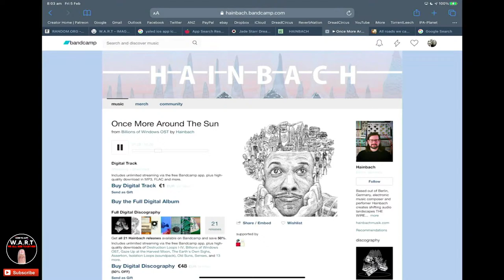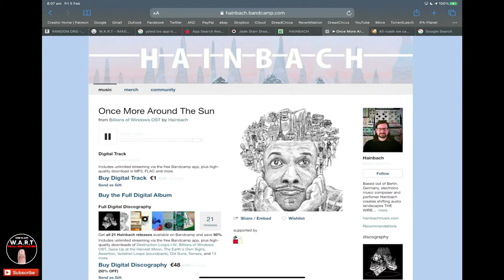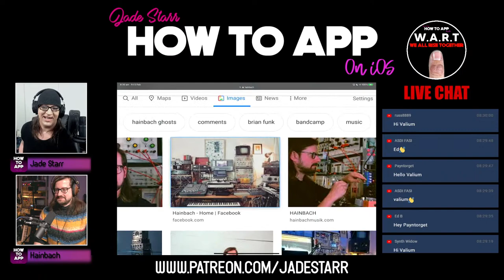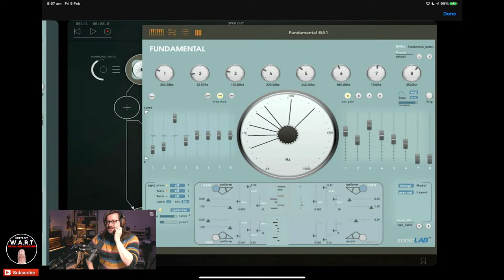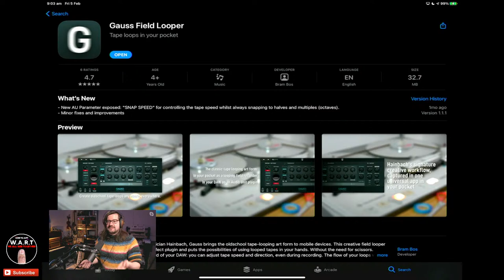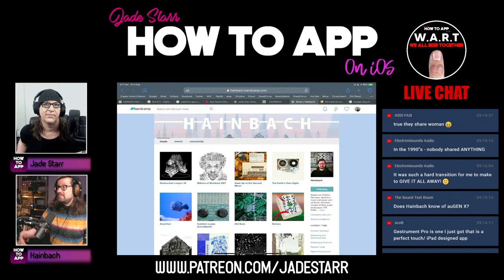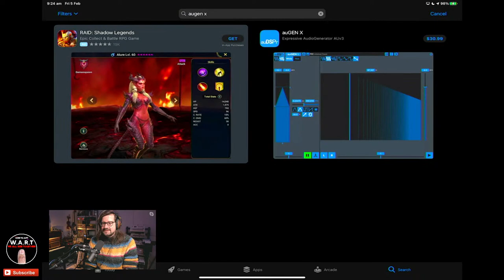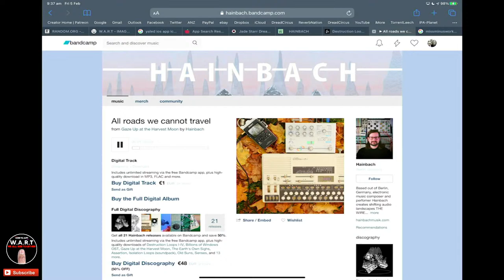Destroying The Art Of Frequencies - Hainbach Interview - How To App on iOS! - EP 190 S4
In this episode of "How to App on iOS". I'll be delving into the extraordinarily creative mind of Berlin's experimental electronic legend HAINBACH! The art of Hainbach's sound is an always evolving deconstruction and reconstruction of frequencies using electronics, tape cutting, field recordings, modular synths and test equipment. Even the most unmusical sound becomes musical in the hands of Hainbach. His sounds transcend way beyond typical musik norms taking the listener on "One Hell of a TRIP!". Hainbach is also the creative mind behind killer iOS apps like Fundamental and Gauss. You won't want to miss this interview!!!

Destroying The Art Of Frequencies
Hainbach - Interview

Clubhouse - @jadestarr